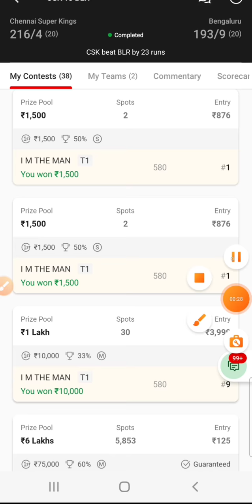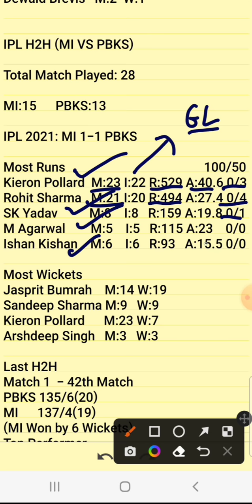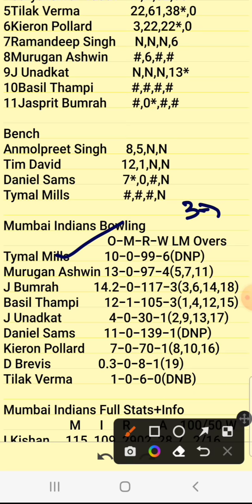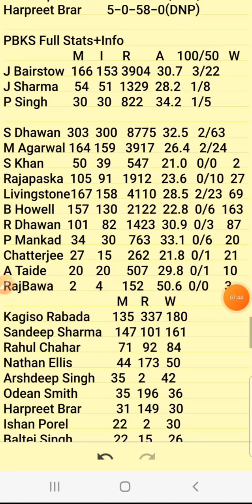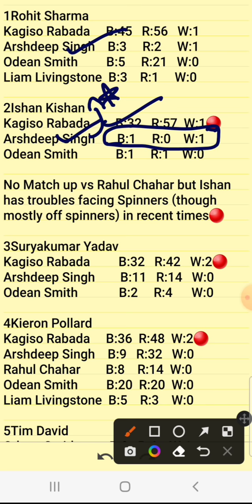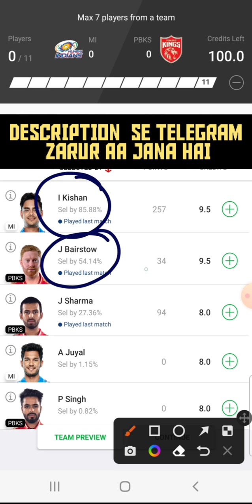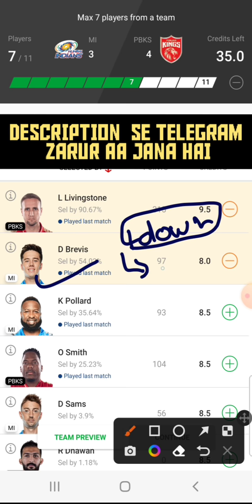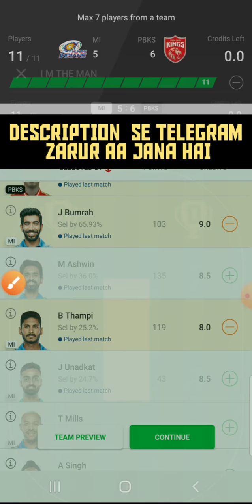MI vs PBKS Dream11 Prediction|MI vs PBKS Dream11 Team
pbks vs mi dream11 today
dream11
cric11forecast
MI vs PBKS Dream11
mi vs pbks IPL T20 dream11 prediction

1. This analysis  is based on my

2.Dream11 takes great care to comply with all central and state legislation in India to ensure that  users are fully protected. Every contest on  platform is carefully designed to comply with applicable statutes and regulations in India.